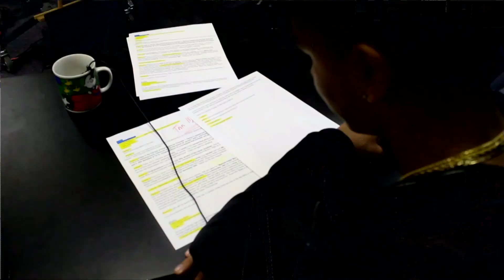TNN 01 07 2019